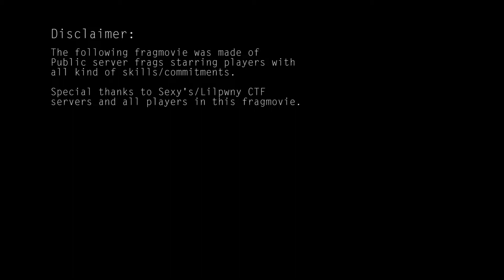Urban Terror - Public sessions #1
I had a lot of fun synchronizing hits jumps/slide etc with the music and hope you'll feel it.
Soundtrack:
Azaelia Banks - 1991 (instrumental)
Vladimir Cauchemard - Aulos